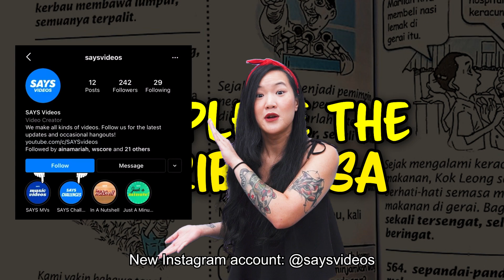Peribahasa Test! | SAYS Challenge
“Harapkan pagar, pagar makan padi.”

You guys know what 'pagar' means ah? All our talents got it wrong! Hehe 😏

Skip to 9:16 to see Brenda’s reaction when she found out what it actually means! Tachodd sis.

Production Crew:
Producer - Kelson Tan
Videographer - Amirul Ashraf
Audio - Amanda Mutang
Editor -  Kylie Chia